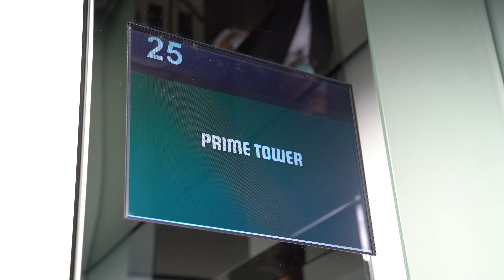Prime Tower: Schindler CleanAir und PORT als ideale Kombination (next floor 1/2021)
Der Prime Tower in Zürich (Schweiz) gehörte im Sommer 2020 zu den schweizweit ersten Objekten, die mit UV CleanAir ausgerüstet wurden. Vereinfacht wird das Social Distancing durch die bestehende PORT-Steuerung von Schindler.